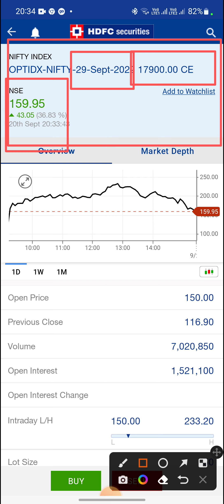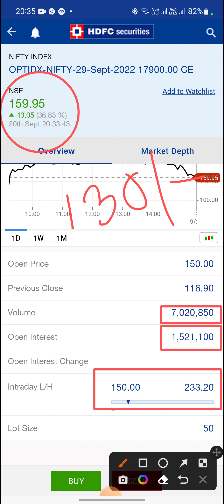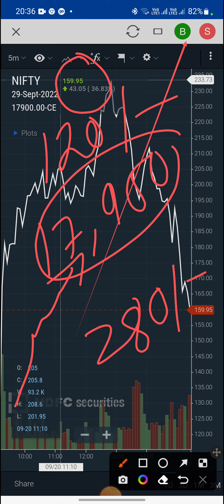Nifty Index Target 17900 29th Sep Exp अभी भी मौका है